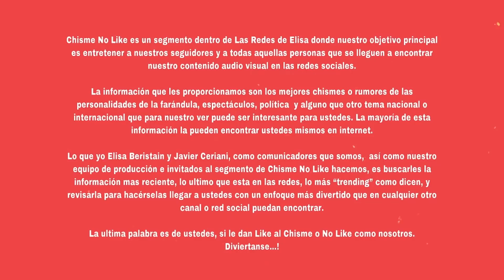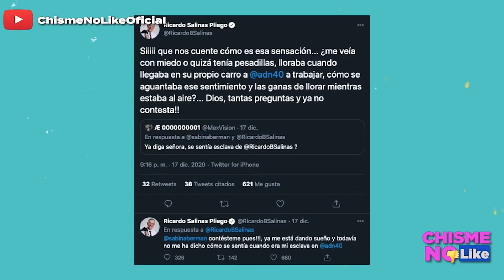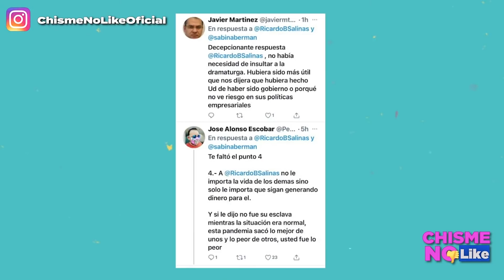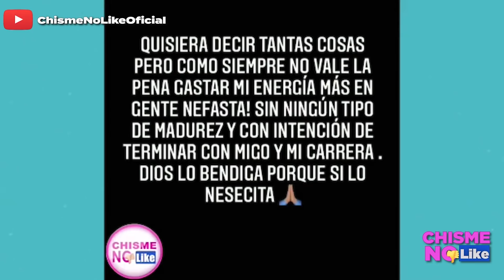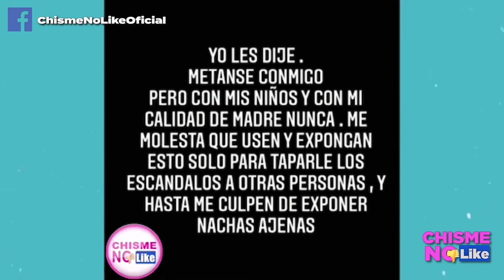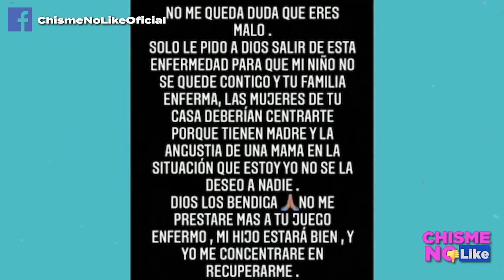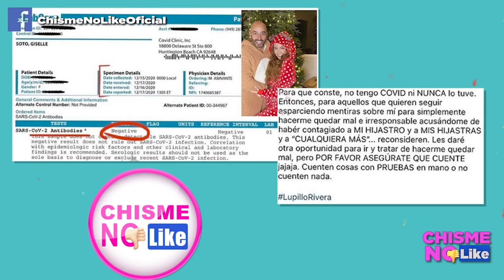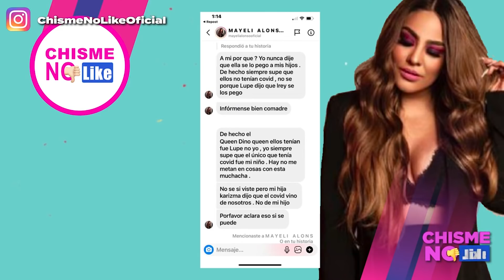GABRIEL SOTO DE CALIENTE EN LAS REDES - CARMELITO SALINAS PLIEGO VS UNA EX EMPLEADA - CHISME NO LIKE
HOY 21 DE DICIEMBRE DE 2020 CON ELISA BERISTAIN Y JAVIER CERIANI EN CHISME NO LIKE

-LOS FERNANDEZ EN PORTADA... NO TODOS
-CÓMO SIGUE MANZANERO?
-LORENZO NO QUIERE PAGAR NADA
-THALIA
-HAY TIRO! RICARDO SALINAS VS SABINA BERMAN
-MAYELI ALONSO PIDE SE ACLAREN LAS COSAS
-GABRIEL SOTO IMITA A ZAGUE

Adquiere el libro de Pepe Garza: